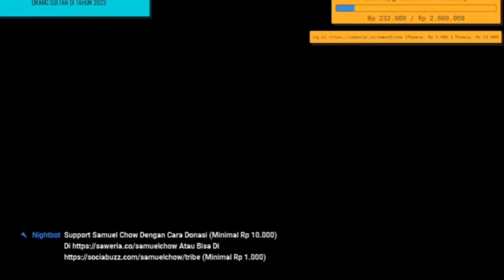Ajak Mabar Viewer Untuk Main Survival Tanpa Mereka Sadari Kita Prank Diem Diem | Minecraft Indonesia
▶IP SERVER Moel SMP : moelsmp.my.id atau play.moelsmp.my.id 1.8 Sampai 1.19

▶IP SERVER LUCKY NETWORK : luckynetwork.id

▶Bagi Teman- Teman Yang mau Donasi Bisa
Langsung Klik Link dibawah👇👇
(Minimal Rp 10.000) Open MediaShare
(Minimal Rp 1.000) Open MediaShare Minimal 1k
Via GOPAY, DANA, OVO, LINK aja.